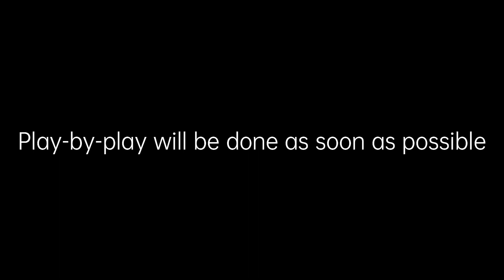trailmakers My friends' Tank war preview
The third annual Tank Fight Preview【Trailmakers Baidu post Bar official group】On January 20th, 2022, the official group of Trailmakers tiebar launched the third annual Chariot Match. Here is the trailer. A live clip of the match will be sent out later